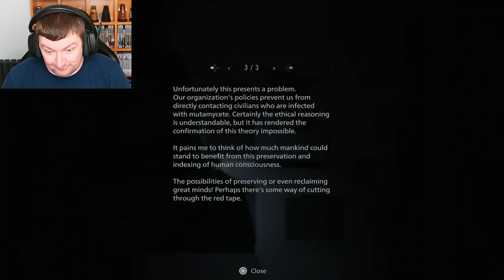Resident Evil Within - RESIDENT EVIL: VILLAGE SHADOWS OF ROSE - PART 1